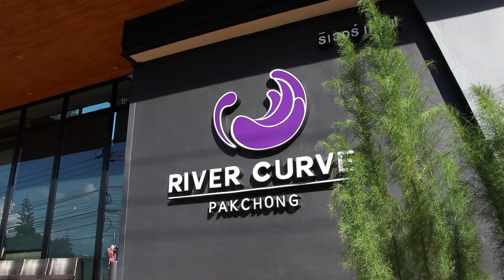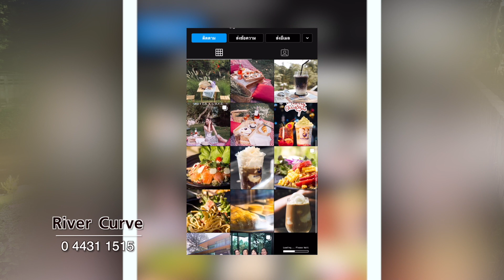กับข้าวเช้านี้_02-08-63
ยังอยู่กันที่ร้าน river curve ปากช่อง พร้อมทั้งชิมเมนูเด็ด ขึ้นชื่อของร้านที่ใครมาก็ต้องสั่ง rivercurve ปากช่อง